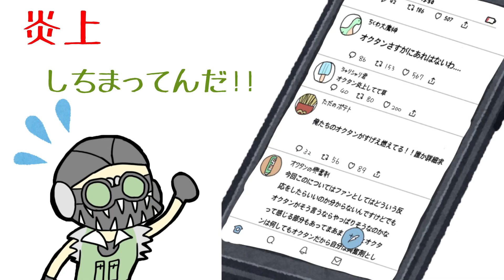ぎりレヴ総集編①【ぎりレヴ】【ゆるゆるAPEX】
コメント、高評価励みになってます。